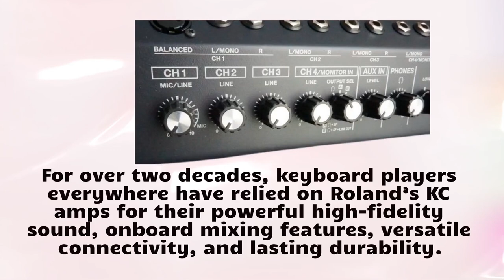Roland KC 600 Stereo Mixing Keyboard Amplifier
Compact and versatile keyboard amplifier with 200 watts of power
Redesigned power amp and universal power supply provide increased stability, improved bass reproduction, and reduced weight
Custom two-way speaker system with newly developed 15-inch woofer and horn tweeter
Onboard mixer with four stereo input channels, stereo auxiliary input, and master EQ with Shape switch
Output Select function on Channel 4 for monitoring click and guide tracks
XLR mic input, XLR and ¼-inch line outputs, headphones output, and sub output
Chain another KC-600 with the Stereo Link function for more inputs and true stereo sound on stage
Metal jacks for increased durability
Removable casters included.
For over two decades, keyboard players everywhere have relied on Roland’s KC amps for their powerful high-fidelity sound, onboard mixing features, versatile connectivity, and lasting durability. The latest generation carries on the time-honored KC benchmark of quality while offering new enhancements tuned for the needs of today’s working musicians. With a KC amp by your side, you’re in complete control of your stage rig, so you’ll always sound great and play your best. And that’s worth it every time.
Packed with many new design features, the KC-600 updates the previous-generation KC-550, Roland’s top-selling keyboard amp. The power has been increased to 200 watts, and the two-way speaker system features a newly designed 15-inch custom woofer for improved sound quality. In addition, the power section has been completely redesigned for better stability, enhanced bass reproduction, and reduced weight. With the KC-600’s built-in mixer, you’re able to connect a variety of stereo keyboards and instruments, plus an XLR vocal mic. And via the Stereo Link function, you can easily chain a second KC-600 for more inputs and true stereo amplification on stage.